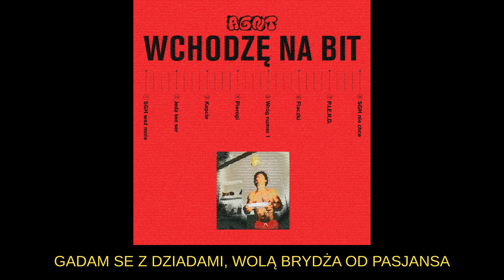AGNT - SGH WEŹ MNIE prod. Versus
Rok 2020. Młody Agent szuka dalszej ścieżki edukacji. Pobyt na wydarzeniu na PGE Narodowym, na które zabrał go jego tata, sprawił, że decyzja zapadła. Studia na SGH. Jednak trzeba się tam jeszcze dostać. Ta piosenka jest afirmacją dostania się na SGH. Samo "poproszę" nie wystarczy, nawet błagania to może być za mało, ale AGNT zrobi wiele by w końcu móc w spokoju sobie zjeść ser...

Słowa: AGNT
Produkcja: Palar
Muzyka: Versus Beats - Cherry Blossom